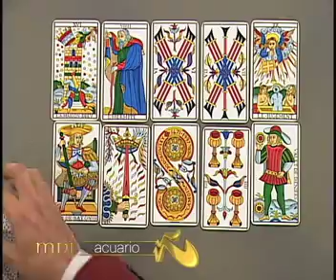Mensajero de Luz - Acuario - 14/07/2016